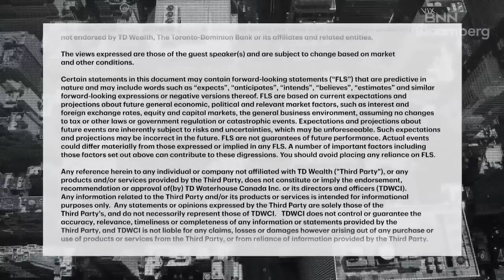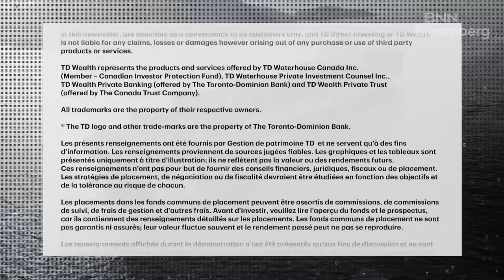MoneyTalk - Outlook for Canada’s Housing Market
James Orlando, senior economist at TD, joins MoneyTalk to discuss the Canadian housing market.